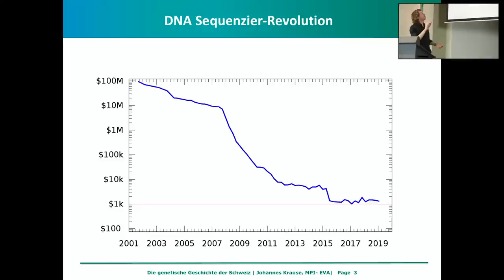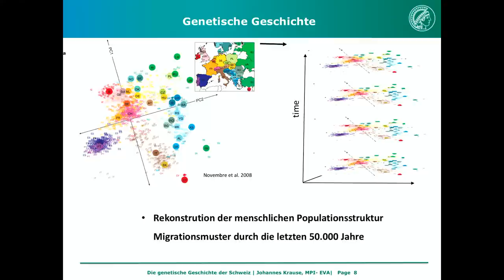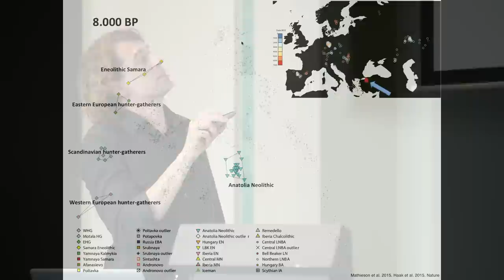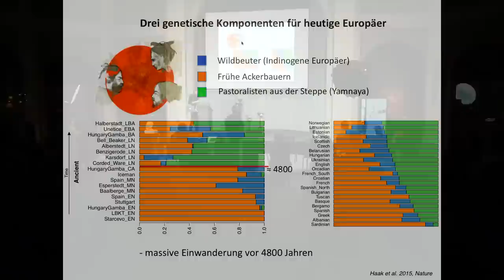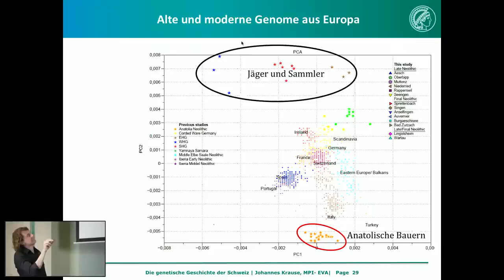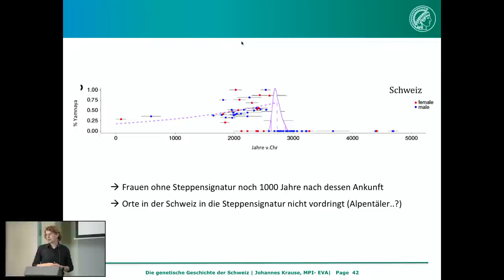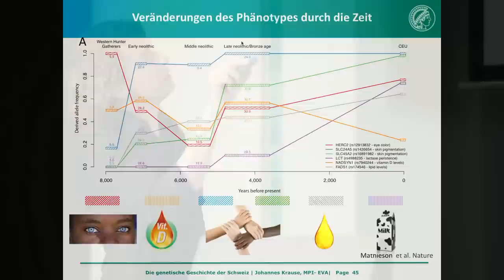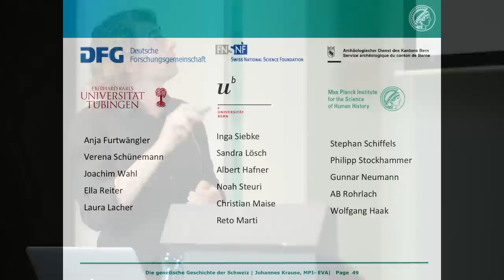Johannes Krause: «Die genetische Geschichte der Schweiz: Von der Steinzeit bis zur Eisenzeit»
Vortrag von Prof. Dr. Johannes Krause, Direktor am Max-Planck-Institut für evolutionäre Anthropologie in Leipzig und Autor des Spiegel-Bestsellers «Die Reise unserer Gene. Eine Geschichte über uns und unsere Vorfahren.»

Video: David Müller (müller productions)
Audio/Produktionsleitung: David Jost (rabbit hole productions)